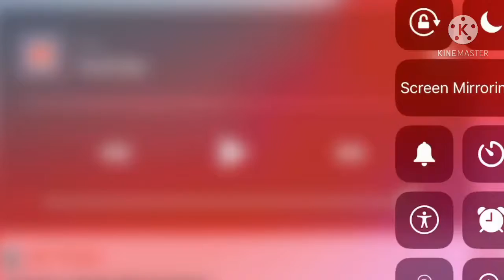Kid e Cats Is not in paramount plus